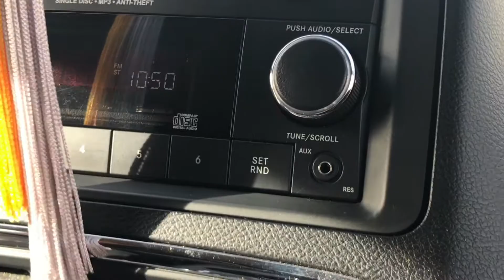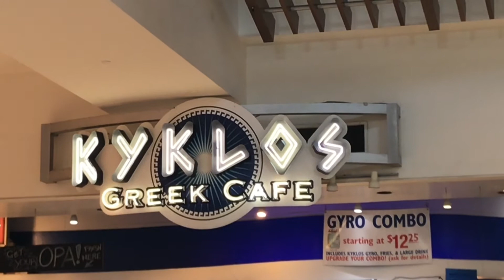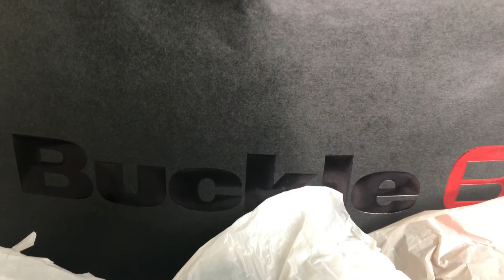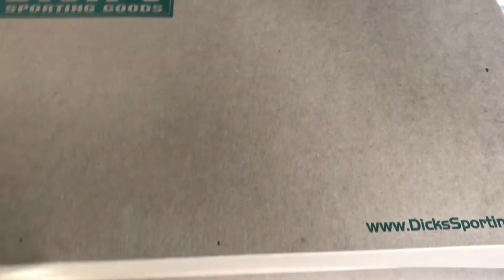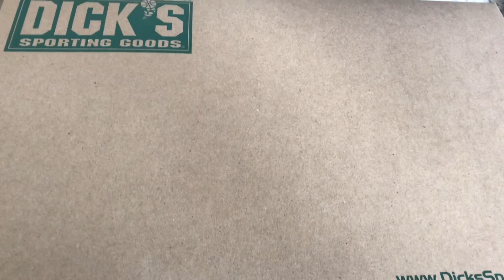Christmas Shopping Wrapping Gifts and Repeat VLOGMAS DAY 23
There are only a couple of days left until Christmas so it was time to get serious about gifts.